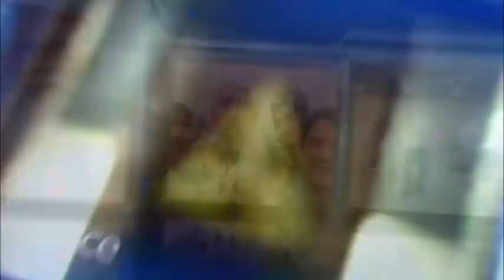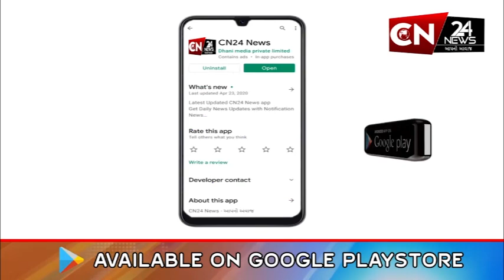પંચમહાલ : જીલ્લા કલેક્ટર આશિષ કુમાર દ્વારા નાગરીકોને અપીલ